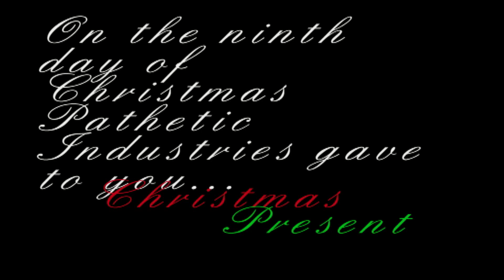Christmas Present | 12 sketches of Christmas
CHRISTMAS SKETCH 9! Christmas Present! Sam gets visited by another ghost from a Christmas time no one cares about.